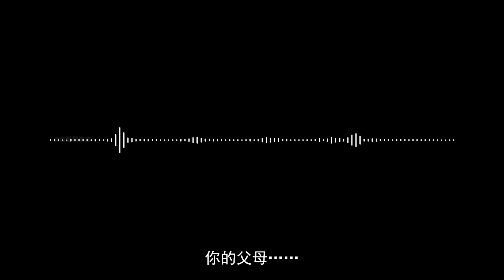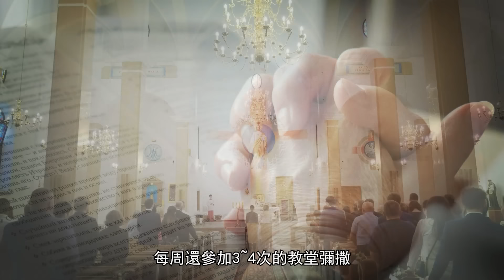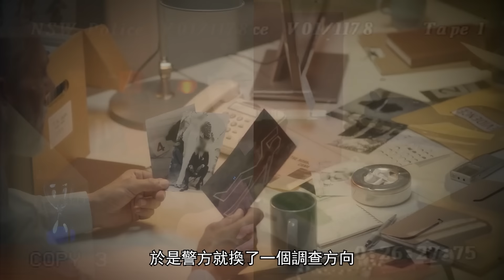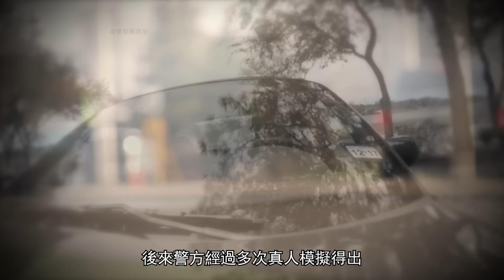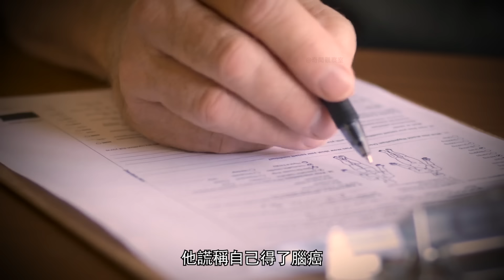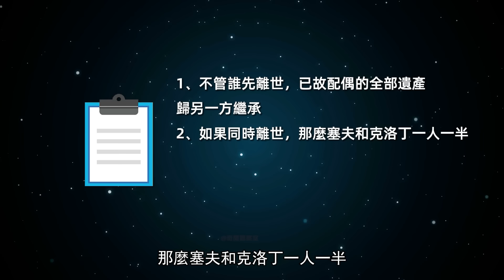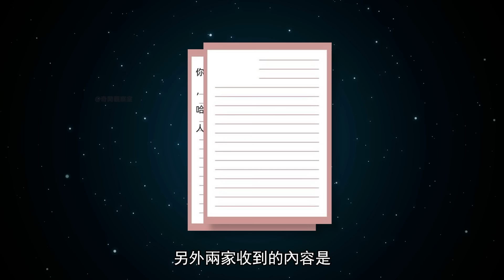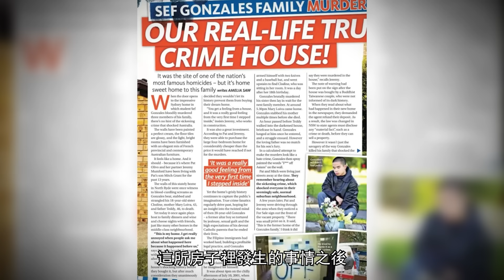澳洲一家三口被害，最不可能的人竟成了兇手，一場自導自演的騙局與陰謀Sef Gonzales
澳洲亞裔一家三口案件-Sef Gonzales case